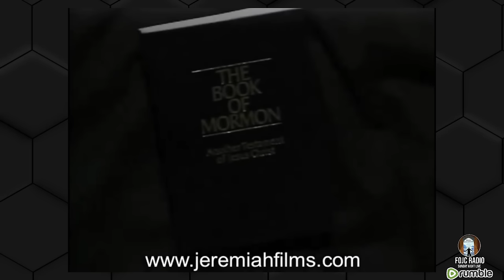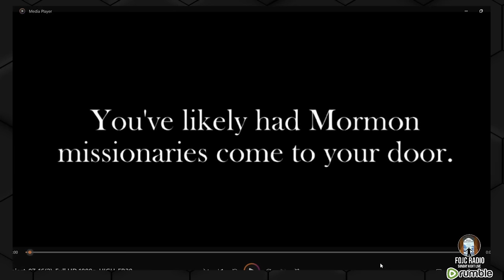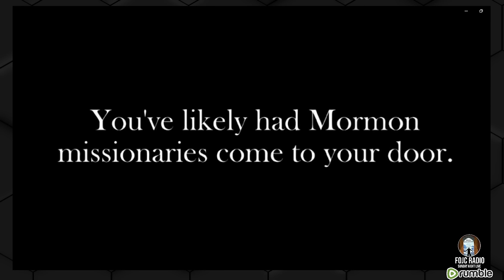66 FOJC Radio SNL The Spiritual Deception Of Mormonism March 31 2024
Listen 24/7 to our Auto DJ with Teachings, Music, and other Audios
Fridays 6 PM Central Time - We Are *on Air LIVE *** for Remnant Gathering
 Please Join the Chat Room with other Listeners from all over the world where Scriptures & Comments are posted.